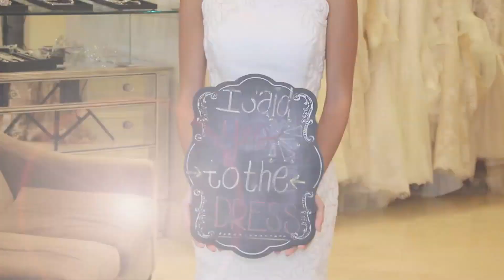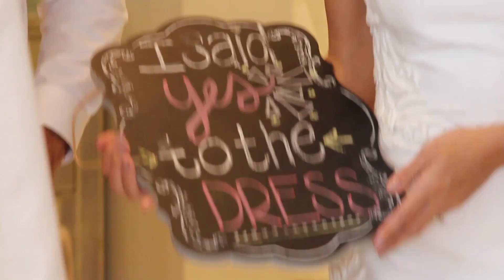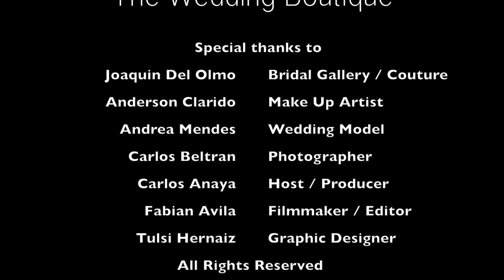Fabull Weddings - Fabull.com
Fabull.com Wedding Services. Total Services. Miami, FL.  Make Up - Host - Video - Photo - Couture - Florida @carlosanaya @andersonclarido @carlosbeltran @fabianavila @olmocouture